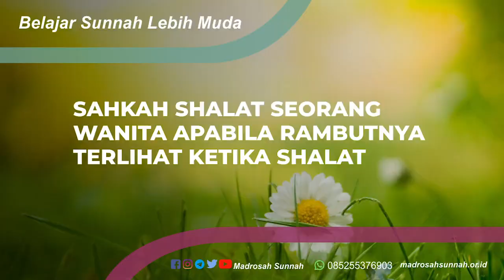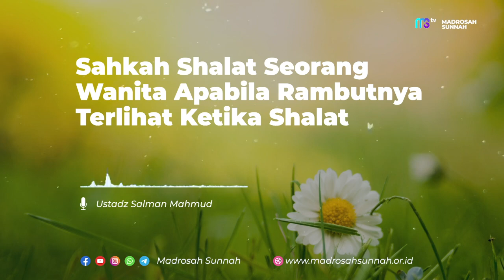Sahkah Shalat Seorang Wanita Apabila Rambutnya Terlihat Ketika Shalat ?